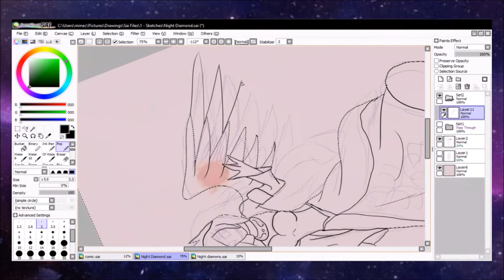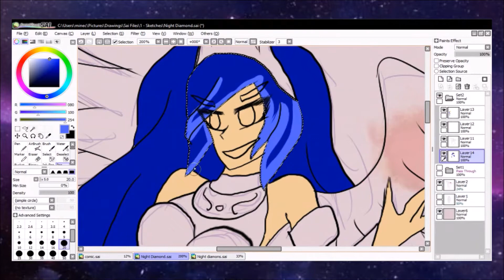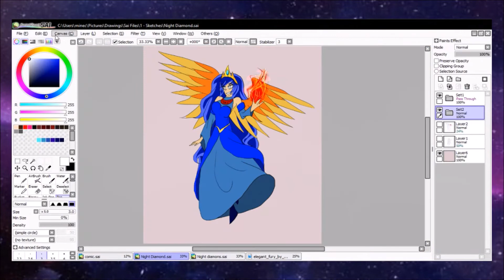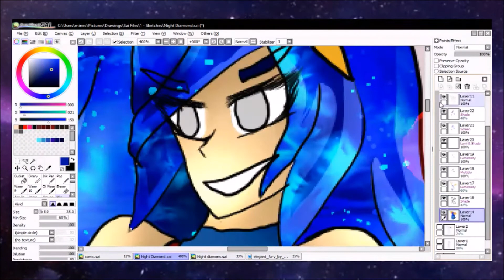Night Diamond ~ Art Trade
~Requests and commissions are open.~

~=~Music~=~
Song: Vanic x Tove Styrke - Borderline

Every few days we might stream so keep a look out!